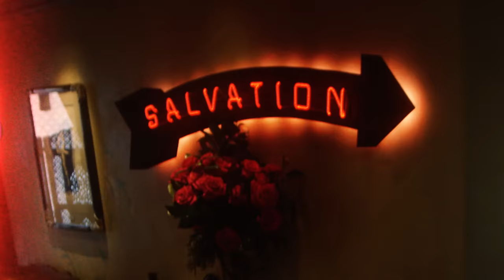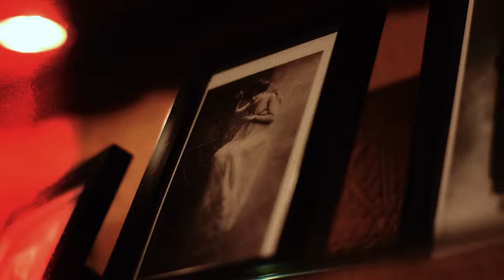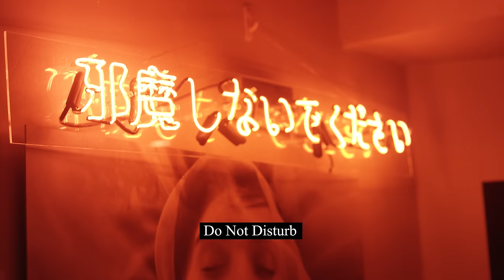Steve Aoki - Do Not Disturb feat. Bella Thorne (Official Video) [Ultra Music]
Steve Aoki - Do Not Disturb feat. Bella Thorne
Steve Aoki - Do Not Disturb feat. Bella Thorne by Ultra Music

Directed by Bella Thorne
A Lonely Cat & Ridge Production
Starring: Gigi Gorgeous
Creative/ Art Direction: Jen Stein
Props: Felicity Heath
Styled by Mikiel Benyamin
Asst sylist: Nobue Chen
Wardrobe :: Special thanks to ::
Lisa N Hoang
Guissepe Zanotti
Jackalope
Extra makeup provided by Thorne By Bella
MUA:
John Cotter
Emily Fay

Special thanks to Michael Cohen, and everyone else who helped make this shoot amazing!!